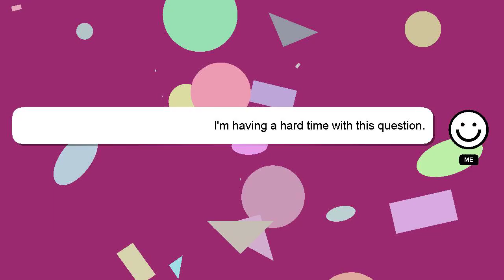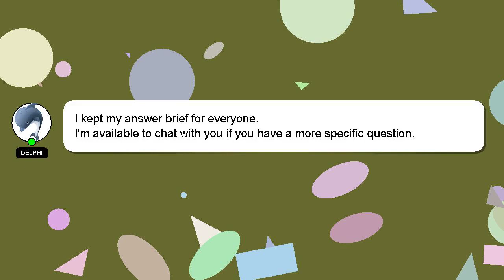C# : c# WPF Cant get Parent Window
get c# Cant : Window WPF C# Parent